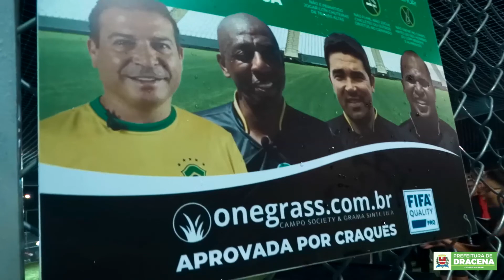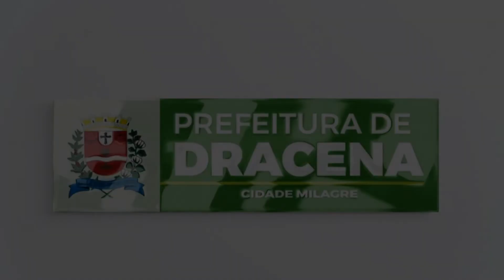INAUGURAÇÃO QUADRA EM DRACENA